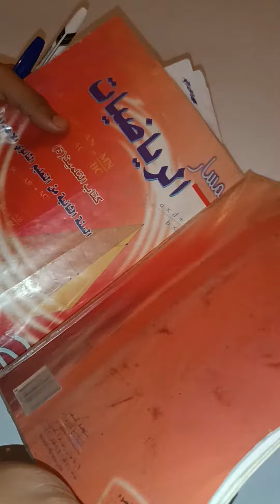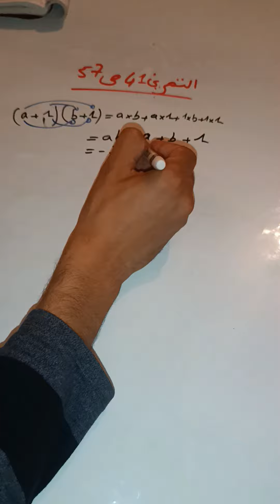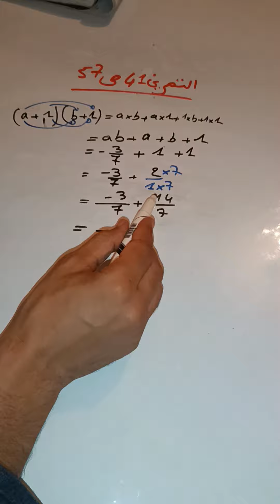حل التمرين 41 الصفحة 57 من كتاب المسار الثانية اعدادي درس العمليات على الاعداد الجذرية